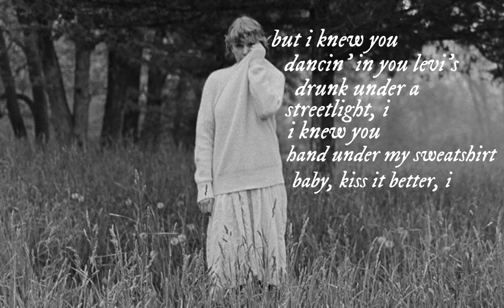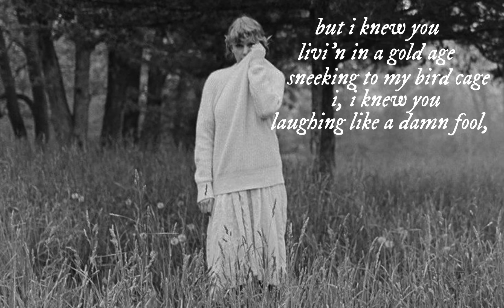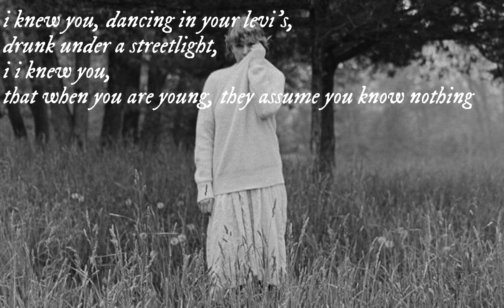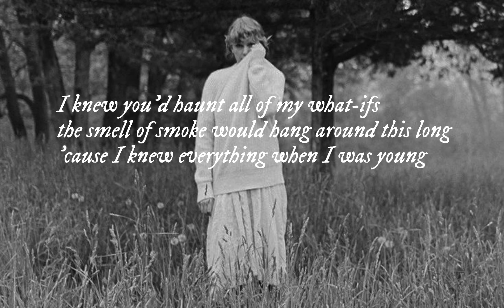Taylor Swift - cardigan (original songwriting demo)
taylor swift- cardigan (demo version)